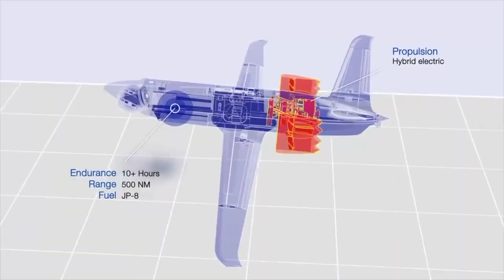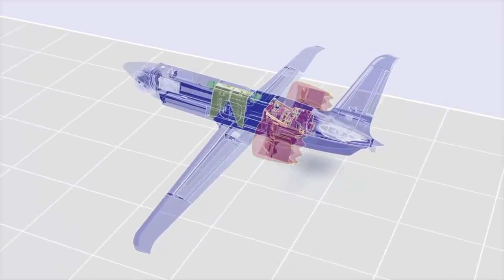Havada oltaya gelen İHA: Sparrowhawk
İnsansız Hava Araçları'nda farklı sistemler ortaya çıkıyor. Görevler geliştiriliyor. İşte bunlardan biri General Atomics tarafından tasarlanan Sparrowhawk. MQ-9'un kanadının altından atılıyor. Görevini yapıyor ve olta sistemi ile havada yakalanıp tekrar kanat altına çekiliyor. General Atomics'in bir başka İHA sistemi de kısa pistlerden havalanabilecek Majove. Kanalımıza destek vermek için
Videomuzun müziği, değerli takipçimiz Selçuk Çelebi tarafından hazırlandı:
Kanalı  @Ambient Music Selcuk Celebi   Eserlerine ulaşmak için: